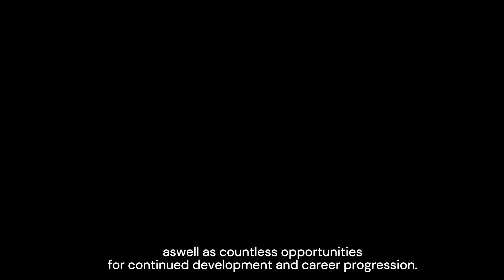Steven Jewell - We Do More to make you feel valued